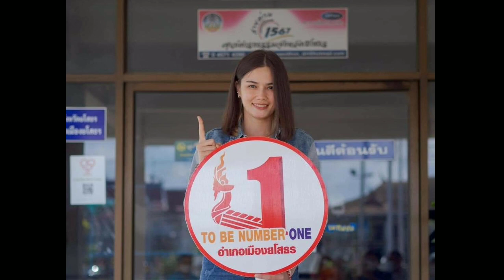"คารีน่า เคร้าเซอ" เผยเรื่องสุดงงจากแฟนคลับ เขียนจดหมายขอรูปถ่าย